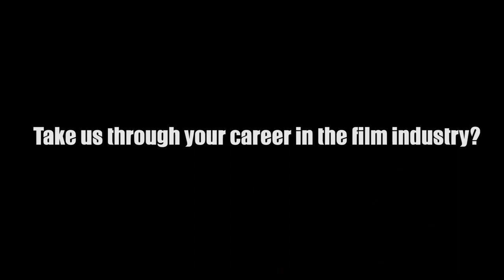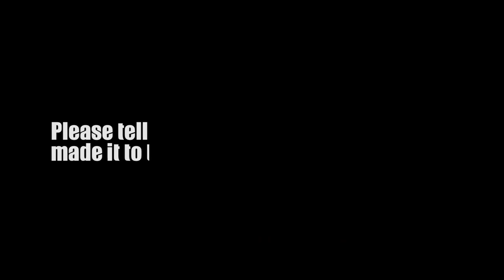Nisha Kalema says Uganda Film Festival - UFF is fuelling competition in Uganda’s film business